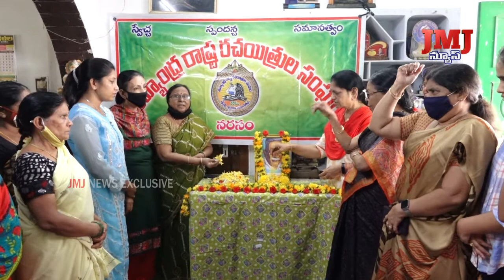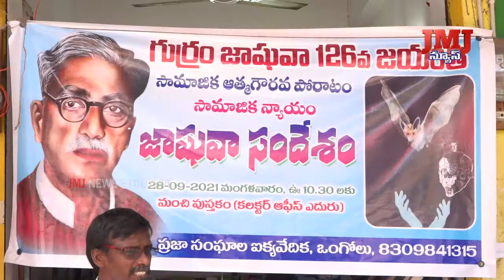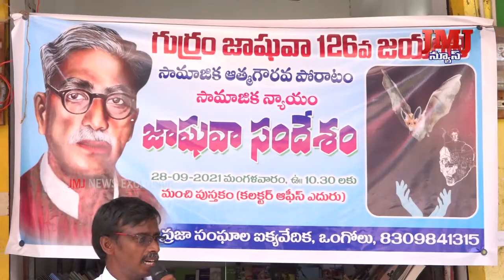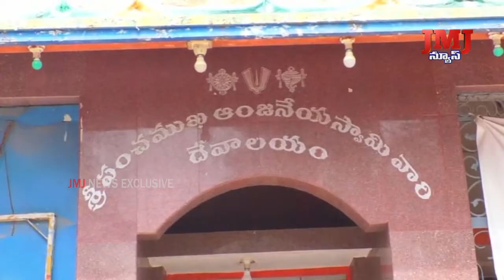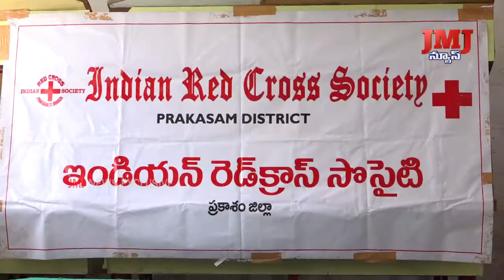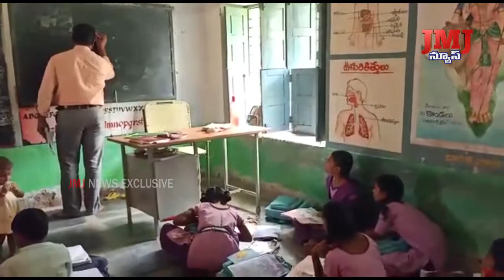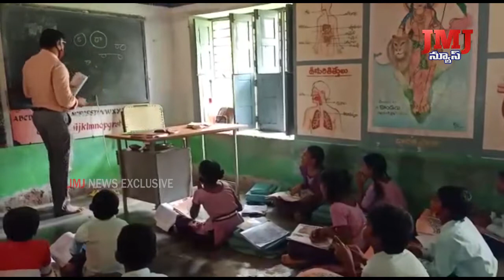28th SEPTEMBER 2021 7pm JMJ NEWS PRAKSASAM web